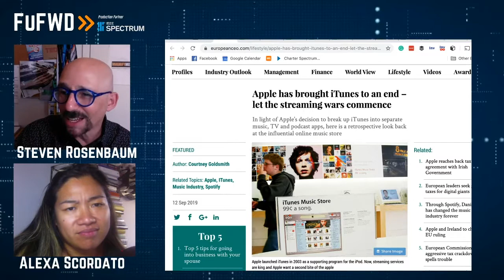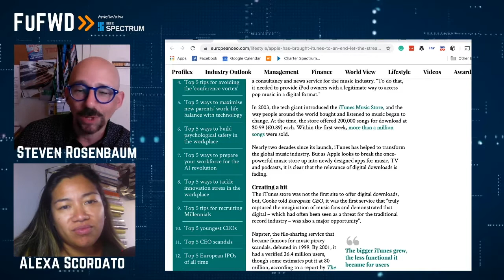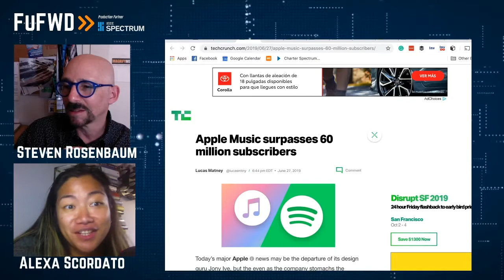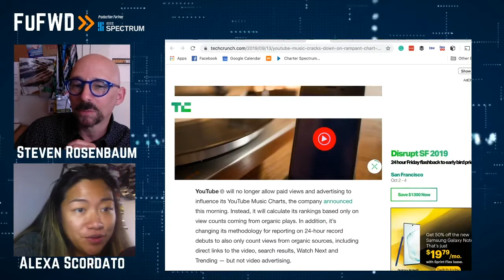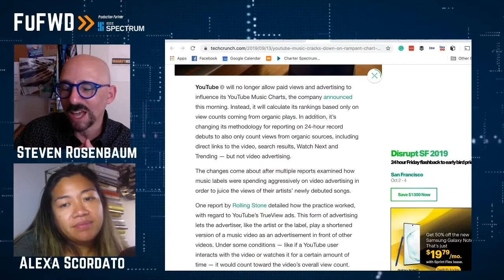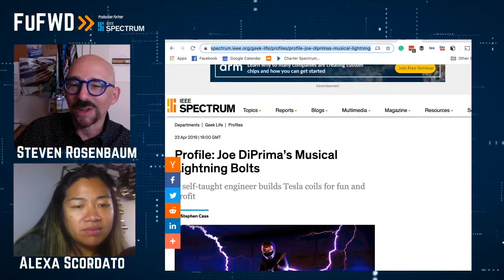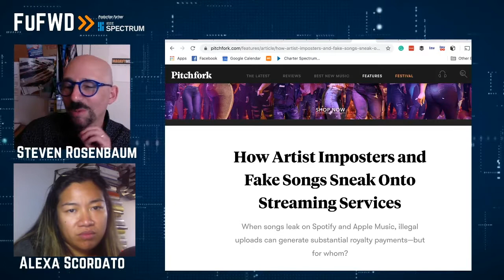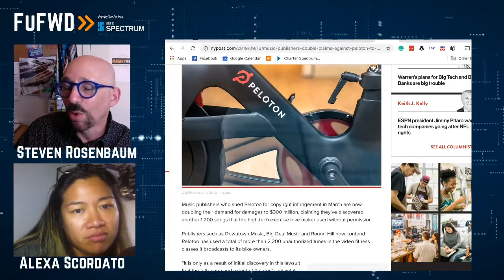The Future of Music. Future Forward #0094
Let’s Talk About Music:

Chapter 1. The end of iTunes.
Chapter 2. The Money.
Chapter 3: The Future of Music

Apple has brought iTunes to an end – let the streaming wars commence

Streaming makes up 80 percent of the music industry’s revenue

Paid streaming music subscriptions in US top 60M, says RIAA

APPLE WANTED TO IMPROVE SONGWRITER PAY TO $0.00091 PER STREAM. SPOTIFY AND GOOGLE WEREN’T KEEN.
You should ditch Spotify until it ditches its latest policy

YouTube Music cracks down on rampant chart manipulation with new pay-for-play ban

Chapter 3: The Battles:

Spotify acquires SoundBetter, a music production marketplace, for an undisclosed sum

How Artist Imposters and Fake Songs Sneak Onto Streaming Services

Music publishers double claims against Peloton to $300 million

Tidal vs. Spotify: Which music streaming service has the features you need?

Chapter 4: (bonus chapter)